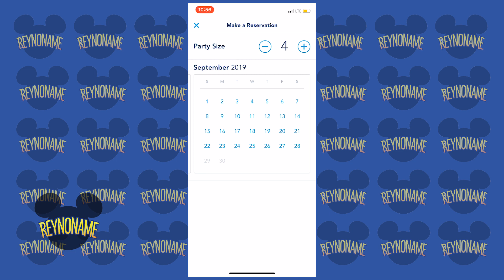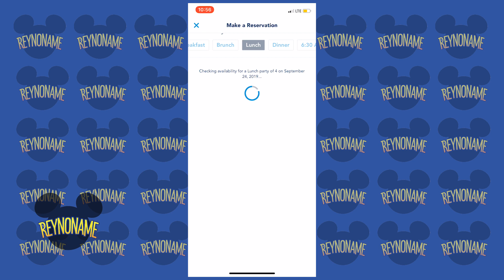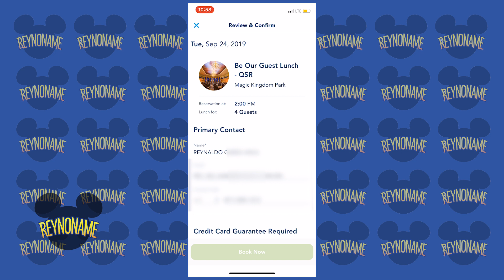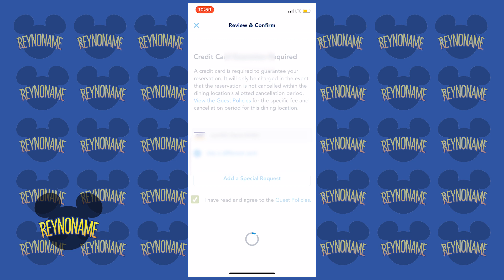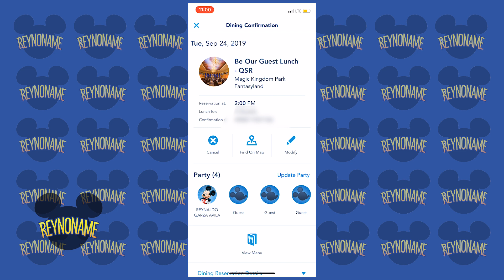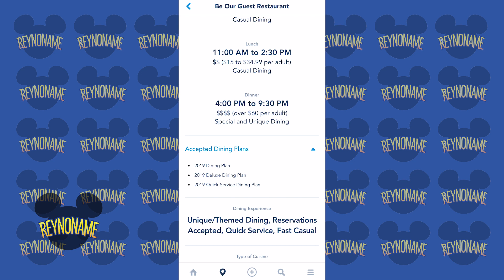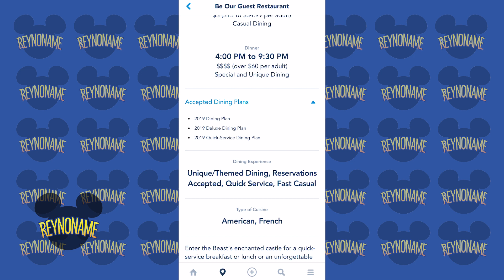Como Usar la App My Disney Experience En Restaurantes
La magia a tu alcance
Planifica y comparte tus vacaciones en Walt Disney World, e incluso compra
boletos, con la aplicación móvil My Disney Experience

Ahora reservaremos juntos el lugar y hora en un restaurante

Grabado  en Febrero y Mayo  del 2019